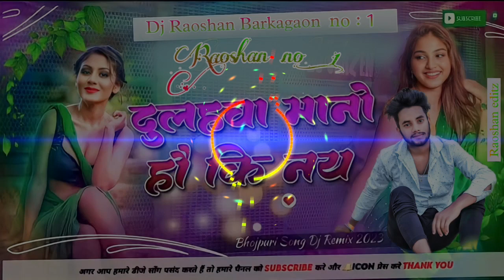dulahwa mano ho ki na Dj New style remix dulahwa mano dj Raoshan Barkagaon full song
dulahwa mano dj

                            ध्यान दें
The symbol © (the letter C in a circle), or the word "Copyright" or the abbreviation "Copr."; The year of first publication of the work; and. The name of the owner of copyright in the work.
    As a general rule, for works created after January 1, 1978, copyright protection lasts for the life of the author plus an additional

“Copyright @ {name and year}. Any reproduction or illegal distribution of the content in any form will result in immediate action against the person